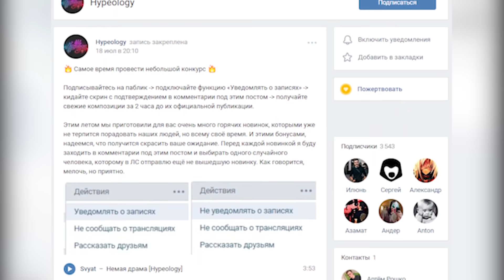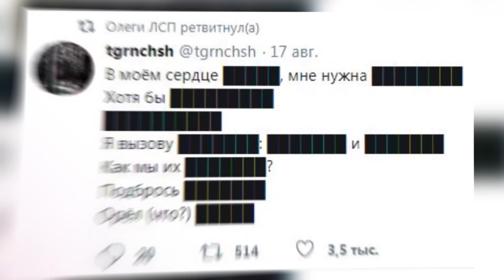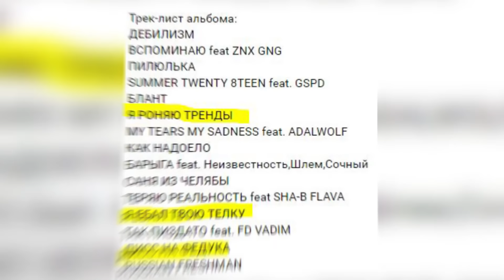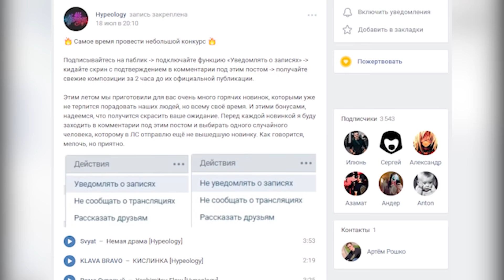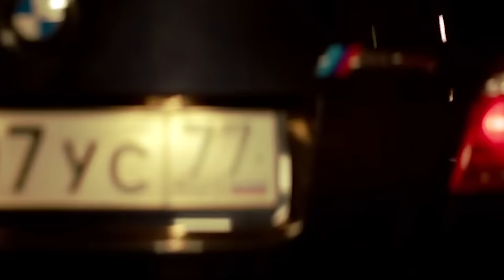РФ ЗАПРЕЩАЕТ ГРУППУ ЛСП | Big Russian Boss | MiyaGi & Эндшпиль | Тимати | Паша Техник RapNews 345